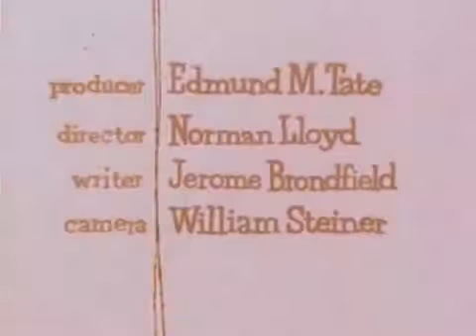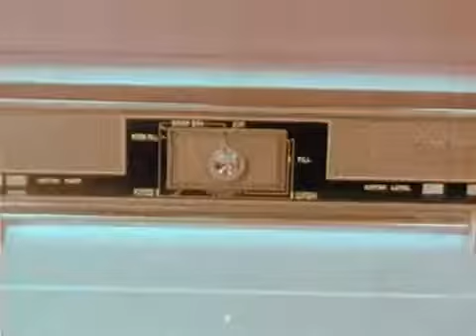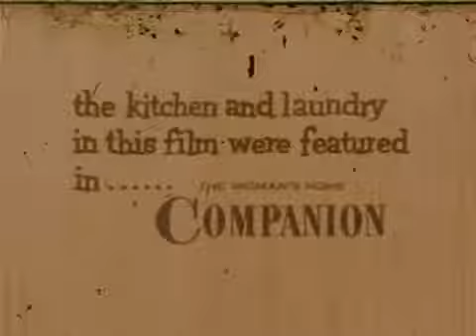A Word to the Wives 1955